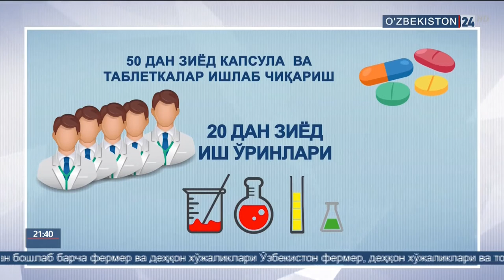Фарғонада янги фармацевтика корхонаси очилиши